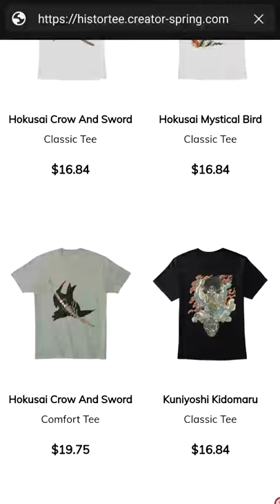Hokusai Did More Than Woodblocking | HistorTee 2021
Although Hokusai is best known for his woodblock prints, he was also a talented illustrator and painter.  Ukiyo-e paintings were just as common and in much the same style as the woodblock prints, as seen in Hokusai's 'Dragon' painting on the ceiling of a festival float.